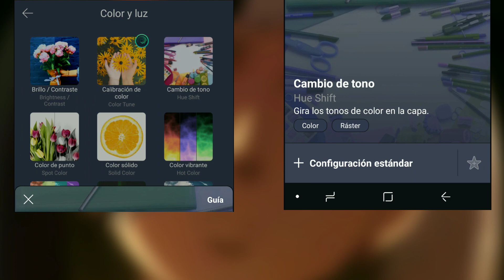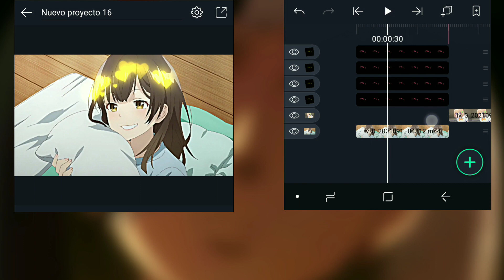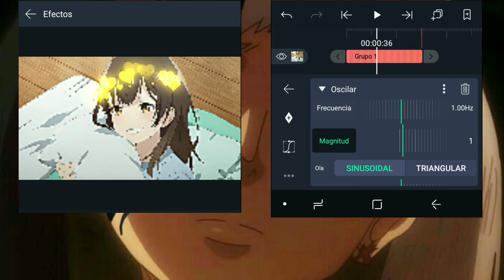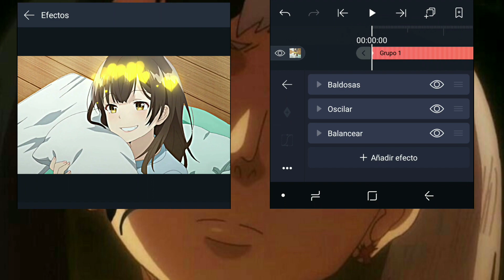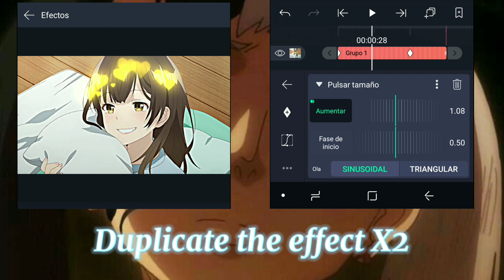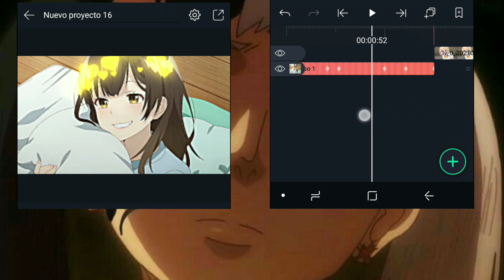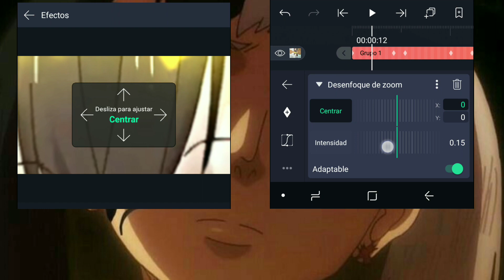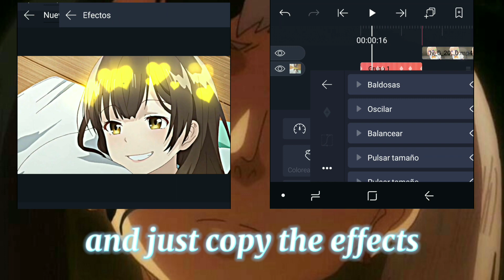Tutorial Smooth Hadal Ahbek trend! Jump Shake // AMV Alight motion! \\